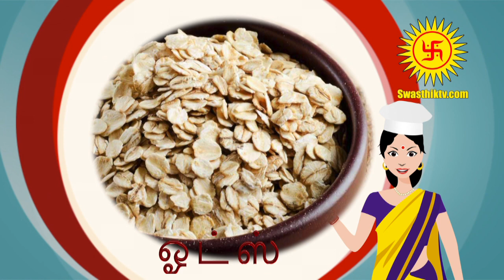OATS UPPUMA | ஓட்ஸ் உப்புமா| HEALTHY BREAKFAST | HELPS REDUCING WEIGHT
Swasthiktv.com is a truly contemporary INTERNET TELEVISION dedicated to Hindu Spiritual and Traditional well-being, It has a holistic approach to our Indian Cultural beliefs and practices.With topics ranging from Astrological guidance, Rituals, Ayurveda, Festivals and Auspicious days significance, it provides daily dosage to a meaningful life. A regular feature on Saints and their sayings, Problems and religious solutions as Pariharams serves as a spiritual guide in this modern times. Swasthiktv.com the Internet Tv brings Live Coverage of Exclusive Aartis, Pujas and Temple Specials Everyday marking the day's auspiciousness, Cookery program targets healthy living and habits for day to day.

The Special features on Astro-Transitions and Predictions make it a highest Viewed Spiritual Internet TV In the World.

OATS UPPUMA - Mami's Kitchen